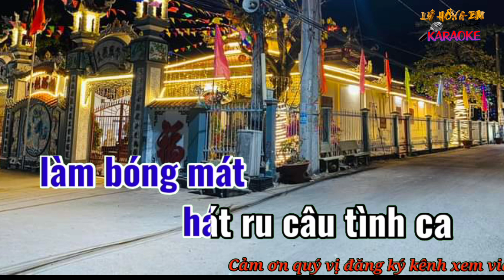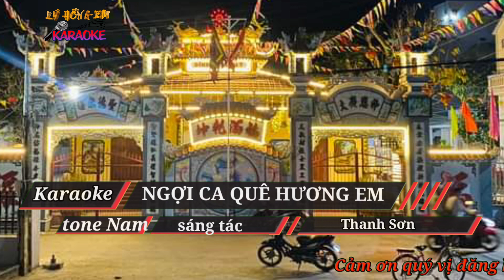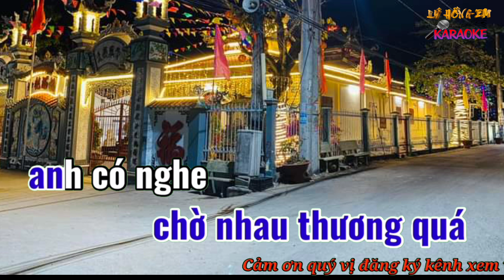Karaoke NGỢI CA QUÊ HƯƠNG EM. ST: Thanh Sơn ( tone Nam )